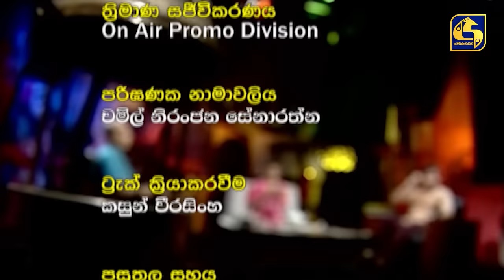COFFEE STUDIO WITH MUDITHA AND ISHI II 2022-09-25